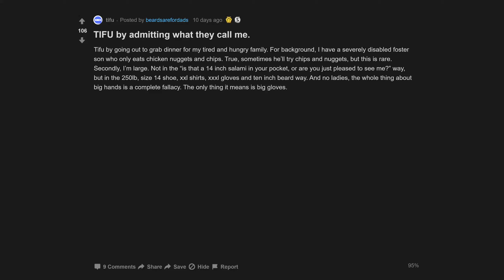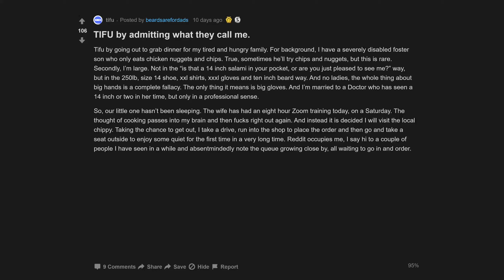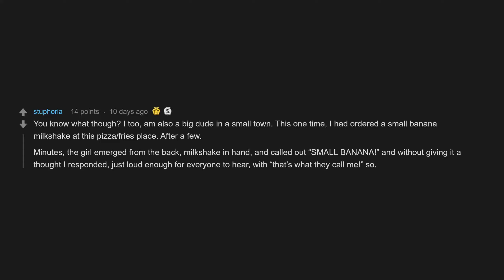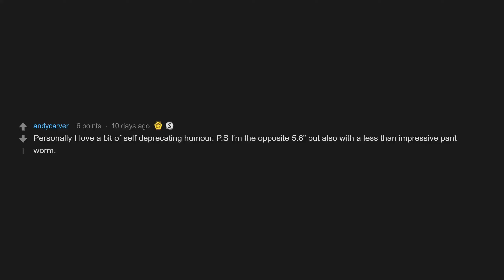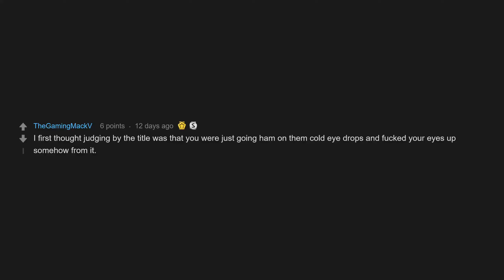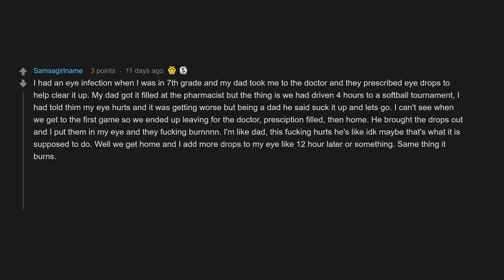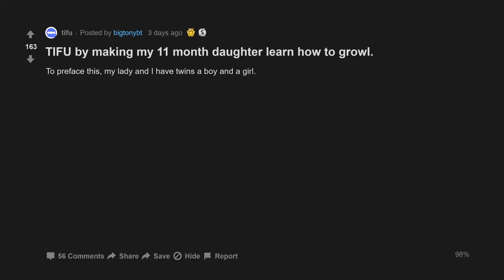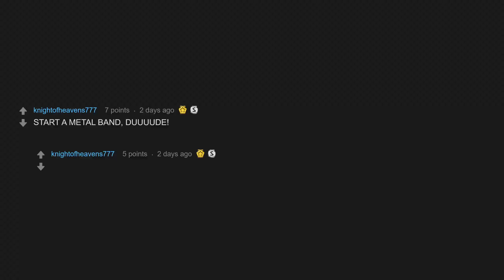TIFU Buy Enjoying Cold Eye Drops (r/tifu Top Posts | Reddit Stories)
TIFU by making my 11 month daughter learn how to growl.